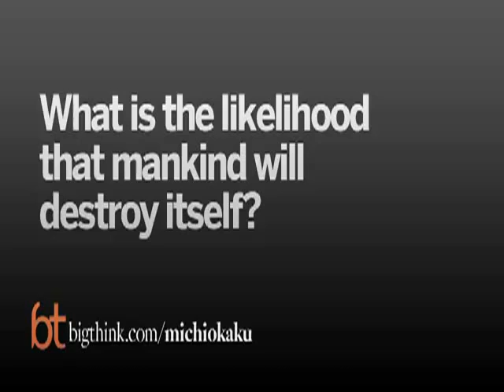Michio Kaku - ¿Se autodestruirá la raza humana? (subtitulado)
Info relevante y relacionada al video:

Info extra sobre los tres tipos de civilizaciones: (importante)

Michio Kaku es un físico estadounidense, el Profesor Henry Semat de la Física Teórica en el City College de Nueva York de la City University de Nueva York, el co-fundador de la teoría de cuerdas de campo, y un "comunicador" y "divulgador" de la ciencia. Ha escrito varios libros sobre física y otros temas relacionados, ha hecho frecuentes apariciones en la radio, la televisión y el cine, escribiendo amplios blogs y artículos online.